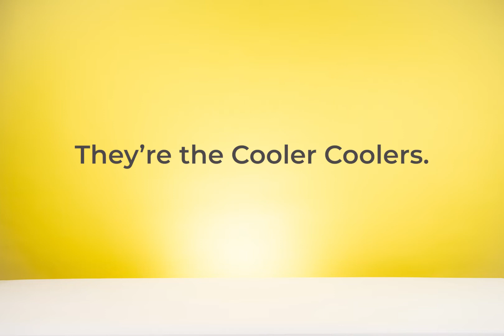CORE Equipment Performance Coolers Lineup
They aren't just coolers, It’s a COOLER coolers. Designed with TRU® Zip technology, the CORE Performance Series Soft Coolers stand out among the best in the industry. The patented TRU® Zip zipper is fully waterproof, dustproof, airtight, and submersible (IP67). Our trademarked cooling technology comprised of high-density EVA foam, heat-repelling mylar film, and heavy TPU waterproof lining, ensures your cooler will keep its contents cold. Combine that with a rugged abrasion-resistant shell and leakproof guarantee, and it’ll keep keeping things cold for years to come.

 3-Year Limited Warranty